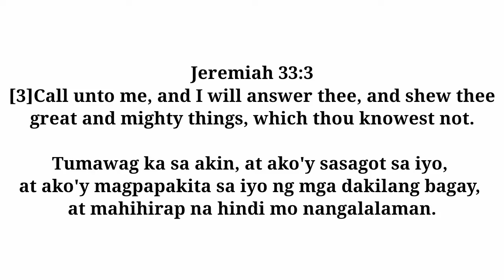GHOST PEPPER SPICY NOODLES ILOCANO EDITION 😂